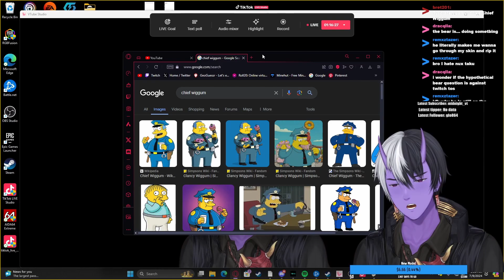TYRO VTUBER FUNNY MOMENTS